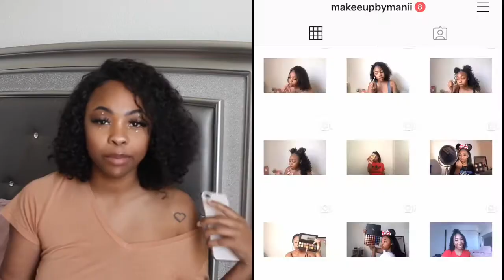I TRIED DIYING MY OLD CLOTHES || PINTEREST FAILS